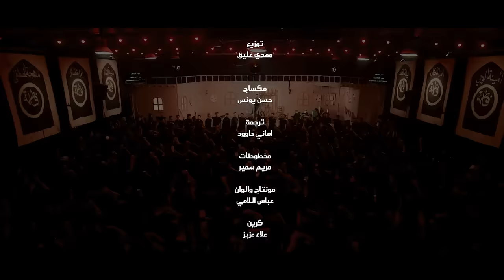يهود هذه الأمه - حيدر البياتي // علي خلو جليس الدار // بشر بس بالاسم اسلام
🔘قصيدة :- يهود هذه الامه

🔘كلمات الشاعر :- كرار حسين الكربلائي

🔘مونتاج :عباس اللامي
🔘توزيع: مهدي عليق
🔘مكساج: حسن يونس

🔘المكان : الديوانية _قضاء الشاميه

🔘مجلس عزاء رابطة الزهراء _شباب الشاميه

يوتيوب || youtube

إنستـگـرام ? Instagram

تـويـتـر ? Twitter

تـيـلـيـگـرام ? Telegram

00:00 3:26 يهود هذه الأمه
3:27 7:45 طغات دينهم غدر
7:47 10:20  علي خلو جليس الدار
10:26 14:15 جناة كفرهم واضح
14:17 16:58 تجر النفس بالكوه